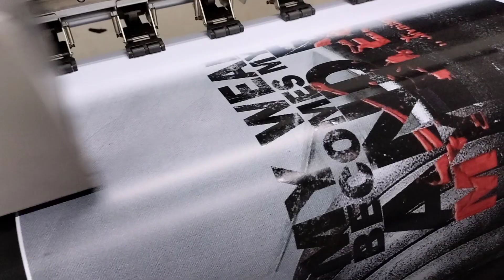Panaflex Printing Karachi online order||03347779297||online printing services in Karachi Pakistan